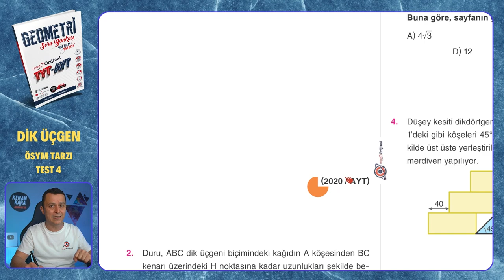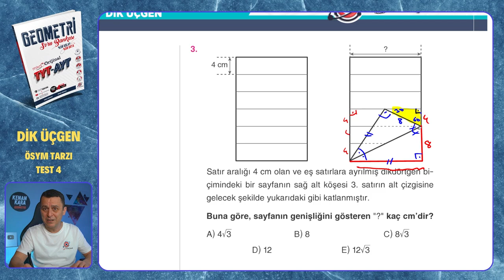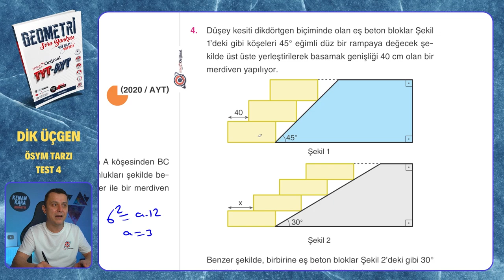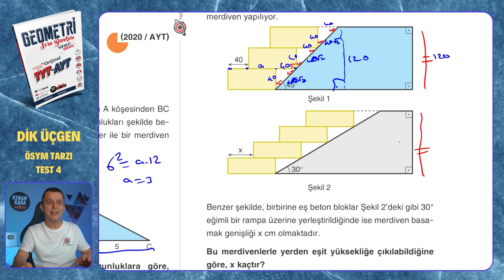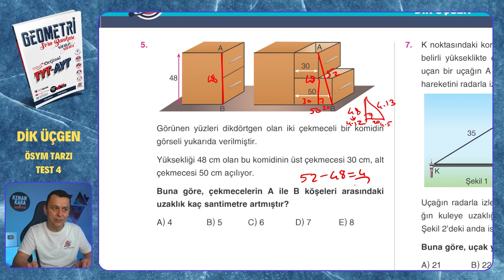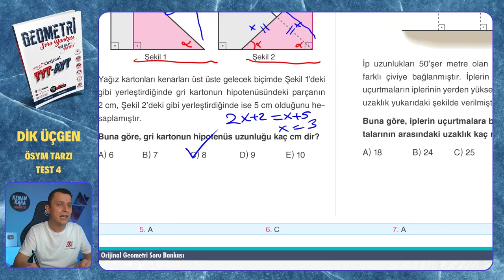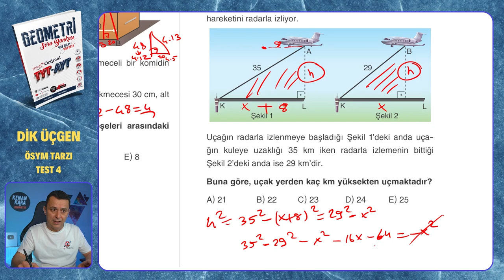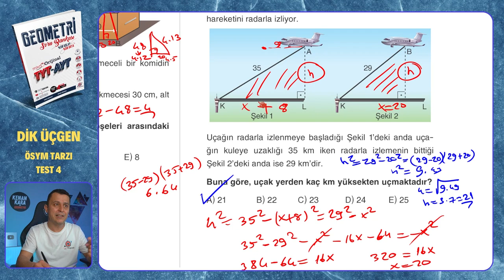ÖSYM TARZI TEST 4 | Dik Üçgen | Mikro Orijinal Geometri Soru Bankası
Mikro Orijinal Geometri Soru Bankası kitabındaki, Dik Üçgen konusundaki ÖSYM TARZI  TEST 4 testinin çözümü